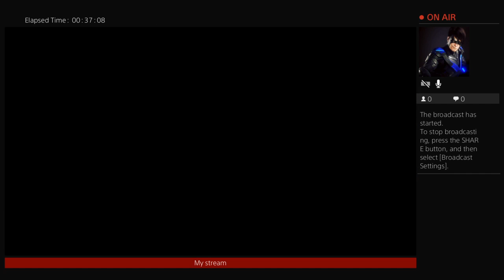Super hero manuel Live Injustice 2 online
Hello everyone I am MANUEL your fellow comic book,gaming, movie,tv show nerd so I like super heroes and stuff like that so let me call myself SUPER HERO MANUEL new videos every day ENJOY LIKE SUBCRIBE IF U WANT COOL VIDS So check me out on all my social media
On snapcaht I post at least once a day
On Twitter I am very active and post about new vids
On the gram I like all of people who follow me photo's
Keep checking back to see any new content that I post because I upload daily